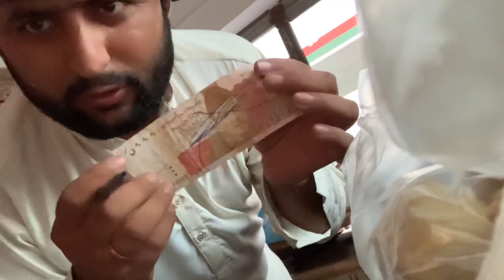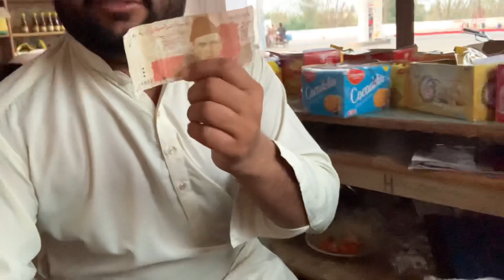i was scammed by 5000 with fake note 😭😭😭😭😭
Today i was scammed by fake note 😭😭😭😭